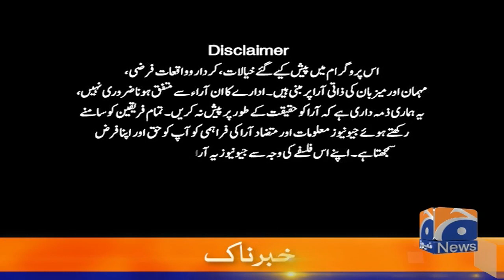Khabarnaak | 26th September 2021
A veritable gossip column of talk shows where in a tongue-in-cheek manner politics, current affairs and society are under discussion focusing on pertinent issues that affect us all.

Timings
Thursday to Sunday @ 11:05 pm
Repeat: Next day 4:05 am and 1:05 pm